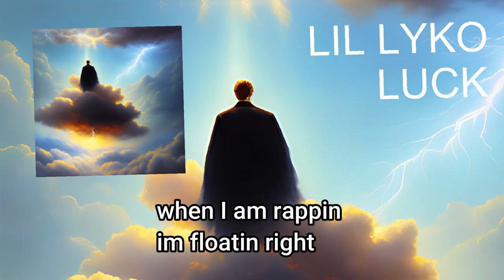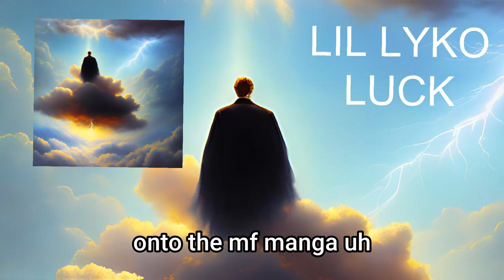Luck - Lil Lyko (OFFICIAL AUDIO)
our website has a new URL This content was produced by Lil Lyko
Sample by @AngelLaCiencia

Socials:
Snap: @Lil_Lyko
YouTube.com/LilLyko